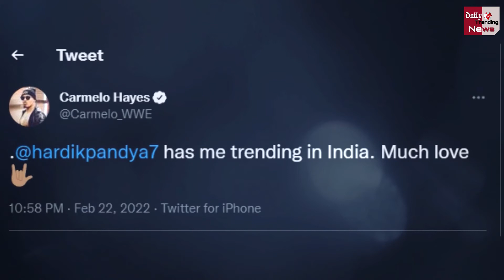WWE में आया Hardik Pandaya के जैसे दिखने वाला रेसलर !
WWE Me Aaya India Allrounder Hardik Pandaya Ka Humshakal !

WWE Me Aaya India Allrounder Hardik Pandaya Ka Humshakal ! Hardik Pandaya Lookalike | Indian Cricketers Look Alike | Sports And Cricket All Latet And Intresting News And Updates

EDITOR ►Shadik